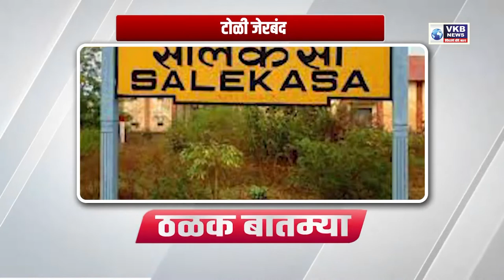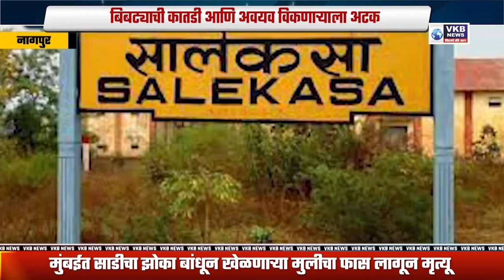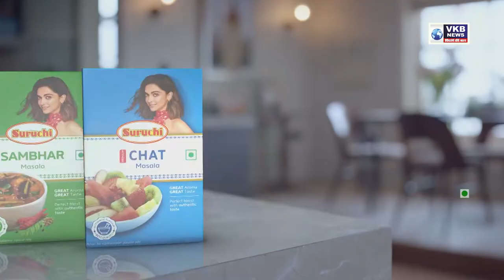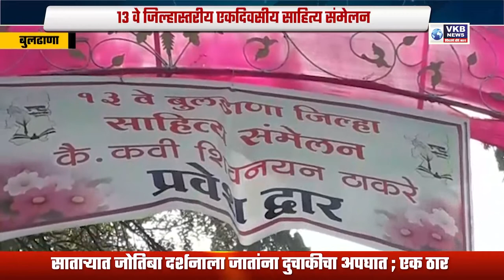परदेशातून नागपुरात आलेले 104 प्रवासी गृहविलगीकरणात..